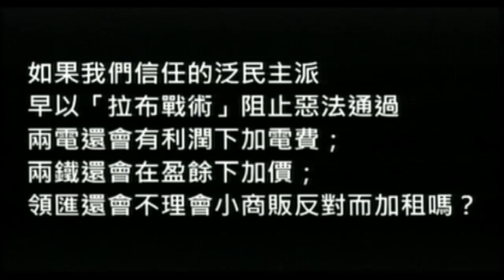風也蕭蕭 (2012-05-11 20:00)